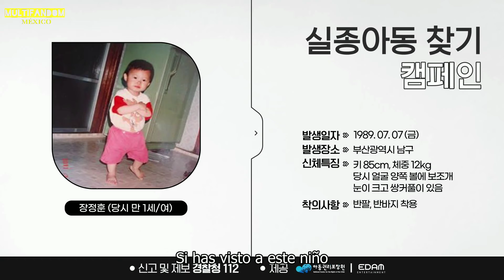[SUB ESP] Chef IU Premio al 13° aniversario del debut Ep.1 Sopa de algas marinas Cerdo salteado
"NO RESUBIR"